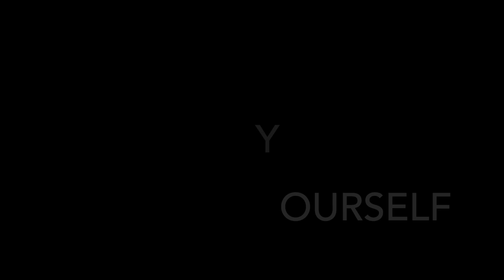Jeff Moore Demo Video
Jeff Moore, motivational speaker, educator and author demonstrates how he inspires audiences to maximize their potential and their impact.